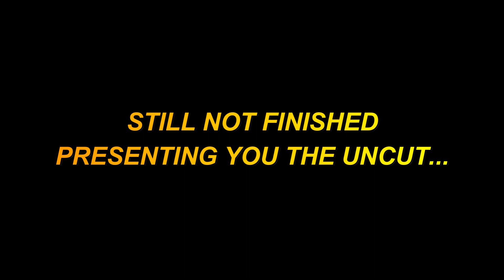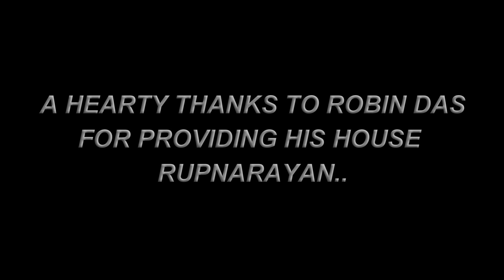sannidhyabehala CHUPKOTHARA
Chupkathara.  a story written by our own group member.  it's a story of a house owner and a govt. family planning agent. is anything growing between them???

Production: Sannidhya Behala
Director: Sonjoy Chatterjee
Story: Suman Samaddar
Actor:  Suman Sammadar, Anuradha Chowdhury, Madan Mohon Adhikary
Lights: Ruma Bhattacharya Ganguly, Amitava Ganguly
Camera: Adrita Chowdhury, Ruma Bhattacharya Ganguly
Supported by Kumaresh Mukherjee

We are reciting with sorrow SOBHA DAS. May Her Soul Rest In Peace.